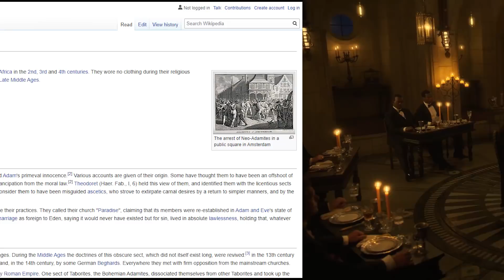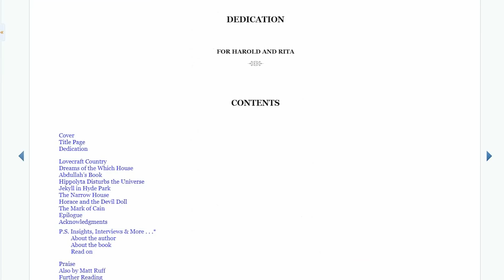Lovecraft Country Episode 2 Explained with Details from the Book | HBO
Lovecraft County season 1 episode 2 ending explained with details from the book. Breakdown HBO’s Lovecraft Country s01e02 “Whitey’s on the Moon”.

Lovecraft Country’s second episode has a lot going on and a major character death. The ending may be confusing for viewers who haven’t read the book of the same name that the HBO series is based on. In this video we explain the reason the Braithwhite family kidnapped Montrose, and why they wanted Atticus to come looking for him. We explain the Order of the Ancient Dawn, The Sons of Adam, and the ceremony Samuel Braithwhite was trying to perform at the end of episode 2. We talk about what the ending means for Tic, Leti, uncle George, Montrose, and Christina Braithwhite based on extra details from the book that the show left out or changed.

This video only contains spoilers for the first two episodes, and the corresponding chapter in the book. We explain what’s happened so far, but don’t spoil anything beyond that including the ending.

Whitey’s on the Moon
HBO

LOVECRAFT COUNTRY

Season 1 - Episode 2 - Ending Explained

Inexplicably recovered from their terrifying night, Leti and George luxuriate in their new surroundings, while Atticus grows suspicious of their Ardham Lodge hosts – Christina Braithwhite (Abbey Lee) and her elusive father Samuel (Tony Goldwyn) – who unveil cryptic plans for Atticus’ role in their upcoming “Sons of Adam” ceremony. Later, after Tic, Leti, and George stumble upon a clue that could lead them to Montrose, each takes an unwelcome walk down memory lane.

Teleplay by Misha Green; directed by Daniel Sackheim.

Lovecraft Country novel
H.P. Lovecraft Cthulhu Mythos Collection

This video breaks down the ceremony where Samuel Braithwhite attempts to enter the Garden of Eden and achieve immortality. We talk about the parallels between the show and the source material and explain how things end in the second episode. Tic, George, and Leti have made it to Ardham, but they don’t really understand what that means. After battling the shoggoths they realize there are supernatural forces at play, and the mysterious blonde woman who helped them on their journey is probably connected.

Based on Matt Ruff's novel of the same name, Lovecraft Country follows Atticus Freeman (Jonathan Majors) as he meets up with his friend Letitia (Jurnee Smollett) and his uncle George (Courtney B. Vance) to embark on a road trip across 1950s Jim Crow America in search of his missing father (Michael Kenneth Williams). This begins a struggle to survive and overcome both the racist terrors of white America and the terrifying monsters that could be ripped from a Lovecraft paperback.

Lovecraft Country is executive produced by showrunner Misha Green along with J.J. Abrams, Jordan Peele, Bill Carraro, Yann Demange, Daniel Sackheim, and David Knoller.